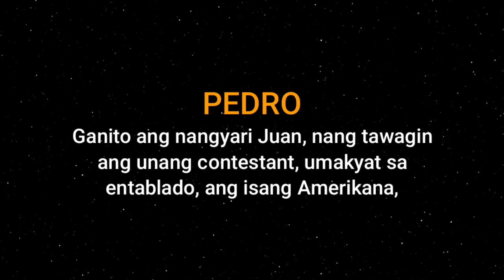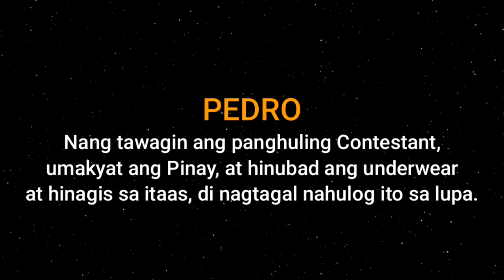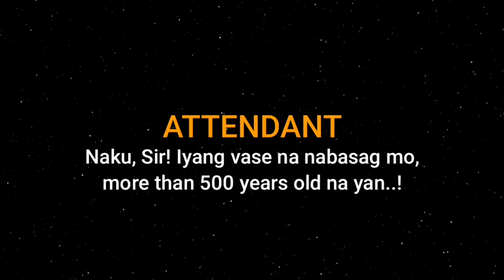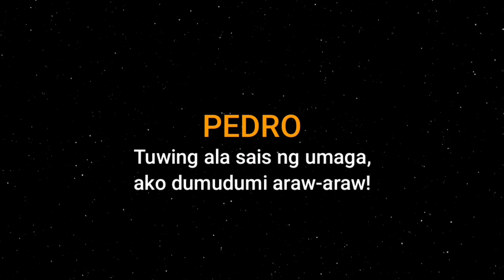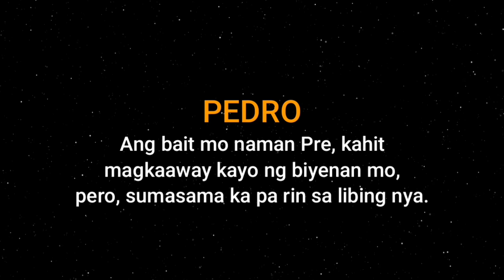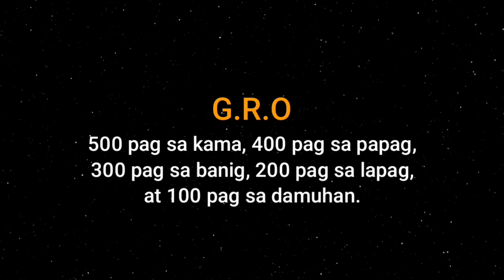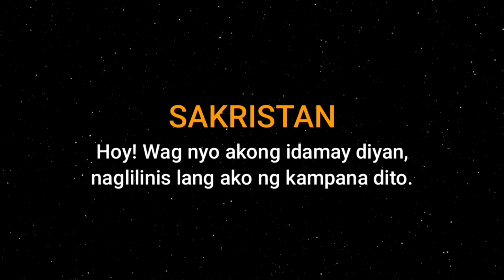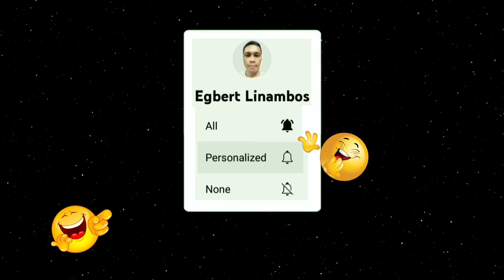Pinaka Bagong Jokes Sa Pilipinas - Tagalog - Good Vibes - Bagong Jokes Natin Ngayon - Updated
All the words used in this video are not obscene, they are part of Filipino words.

If it happens to be funny it is because of the misunderstanding of the characters in the story.

If you want this kind of entertainment you should be open minded.

Whatever happens this site is not responsible.

Jokes titles:
1. CONTEST
2. MUSEUM
3. MATANDA
4. PROBLEMA
5. MR. & MRS.
6. BIYENAN
7. G.R.O
8. PAGKAKASALA
9. MAGPATULI
10. APELYIDO

Filipino:
Ang jokes na ito ay bagong bago sa pandinig sa mga Millennials age, lalong lalo na sa mga Teenager ngayon, at para na rin sa mga hindi pa nakakarinig sa mga jokes na ito. Ang bagal ng boses sa video ay talagang sinadya para pang-aliw at pang aasar.

English:
These jokes are new to hearing in the Millennials age, especially among today’s Teenagers, and also for those who have never heard of these jokes. The slow voice in the video is really meant for entertainment and teasing.

There are images and sound effects that can be seen and heard in the video that are owned by respected owners.

The owner of the voices in this video is also the owner of this YouTube channel.